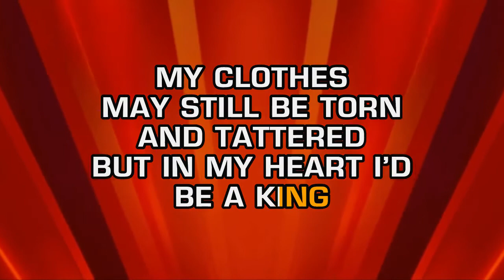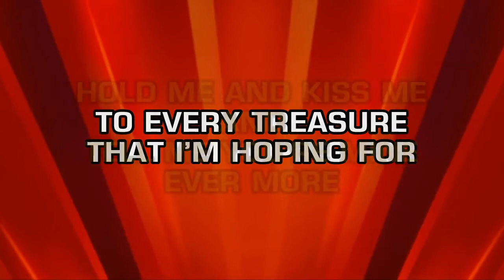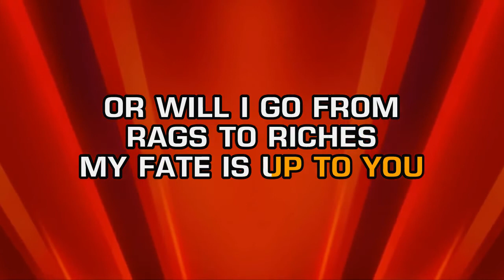Tony Bennett - Rags To Riches (Karaoke)